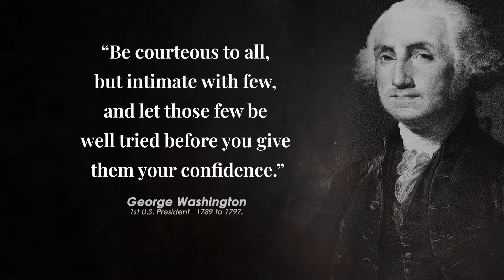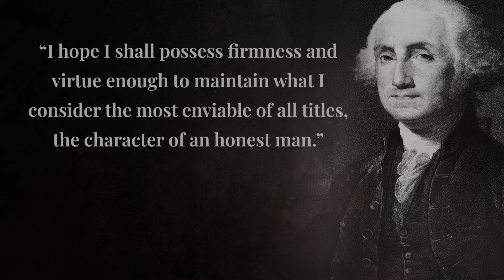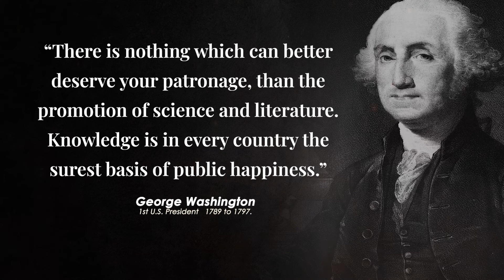George Washington's Quotes | George Washington's Most Famous Quotes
George Washington also called the Father of his Country born February 22 February 11, Old Style 1732, Westmoreland county, Virginia U.S. - died December 14, 1799, Mount Vernon, Virginia, USA), was an American general and commander in chief of the colonial armies in the American Revolution (1775–83) and subsequently the first president of the United States (1789–1797).